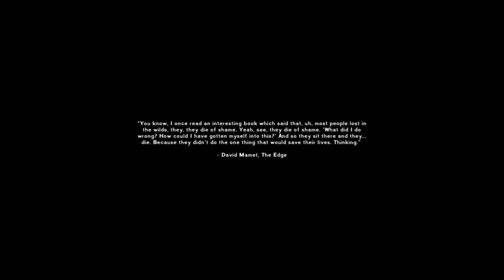The Long Dark Survival Mode Episode 1 ( Gameplay / Let's Play )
2.Like a video
3. Comment on a video